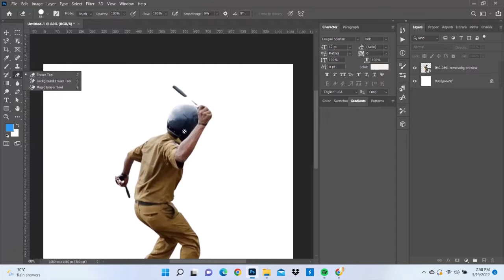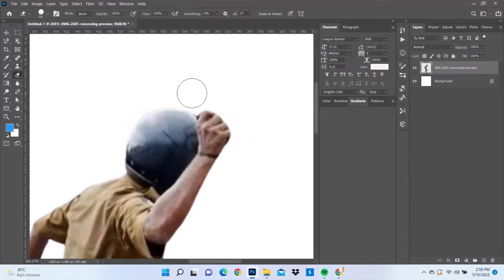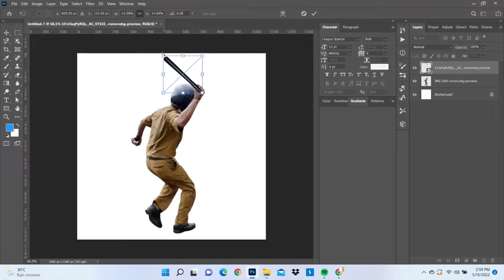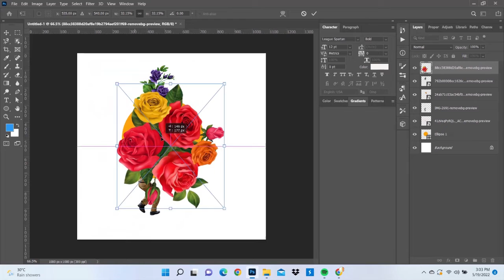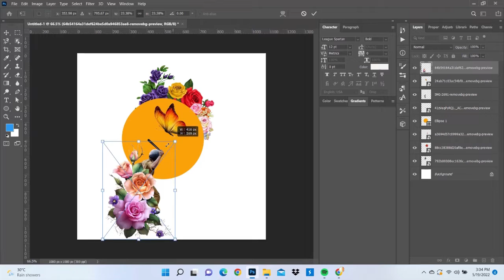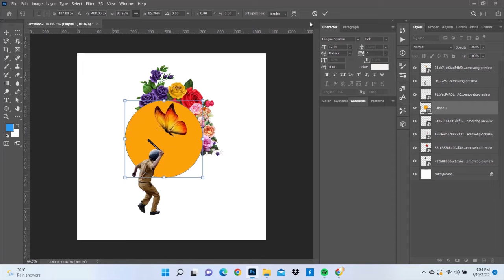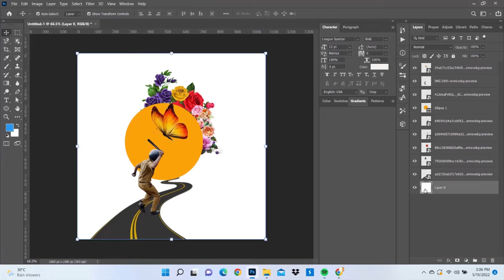How to make Collages in Adobe Photoshop Speed Tutorial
A quick tutorial of how I made a Surreal collage art using Adobe Photoshop.